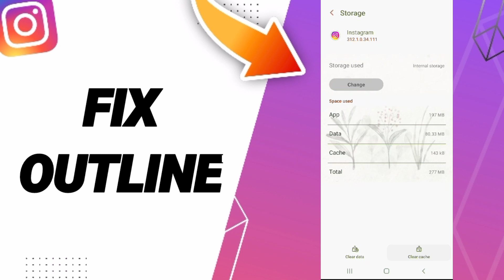How To Fix Outline On Instagram App 2024